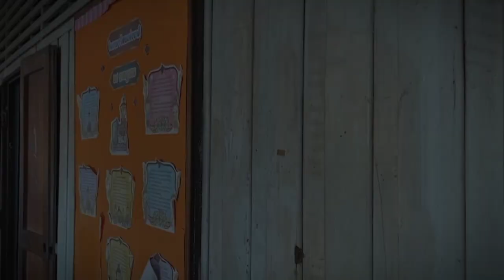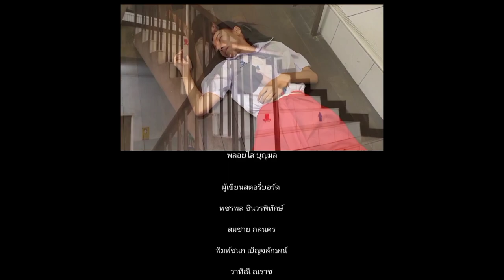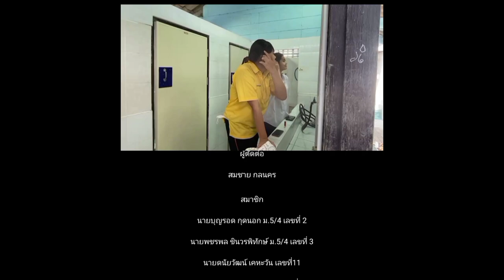หนังสั้น | รัมภา | โรงเรียนวัดทรงธรรม จ.สมุทรปราการ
หนังสั้นเรื่อง "รัมภา" จากพวกเราชั้นมัธยมศึกษาปีที่5/4

"รัมภาเด็กสาวที่มีพรสวรรค์  มีความสามารถครบทุกด้าน  ทั้งเรียนดี  กิจกรรมเด่น  แต่กลับเป็นที่ไม่พอใจกับเพื่อนร่วมชั้นเรียนอย่างนิรคุณ ที่มักจะกลั่นแกล้งรัมภาอยู่เสมอ และได้มีการใช้สารเสพติด จนก่อให้เกิดโศกนาฏกรรมที่ทุกคนต้องจำไปตลอดชีวิต"